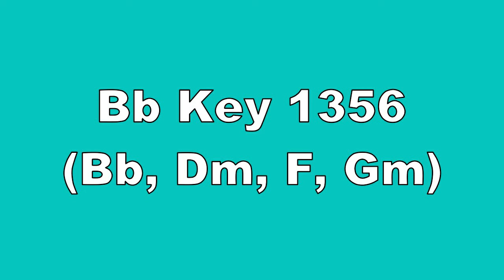Bb Key 1356 Bb, Dm, F, Gm